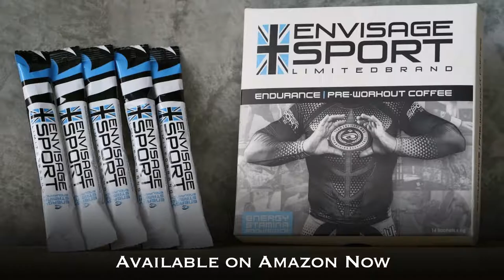Ali Motamed talks about Envisage, training, ONE Championship & more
A glimpse into the mind of Team Envisage athlete Ali Motamed prior to his fight on the 6th of August 2019. The Iranian is known for his spectacular striking & output during both training and fighting. Having eyes on him from very early in his career he remains one to watch.